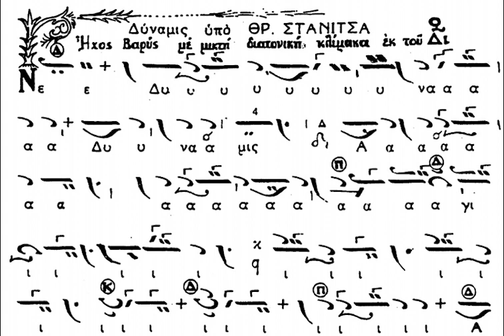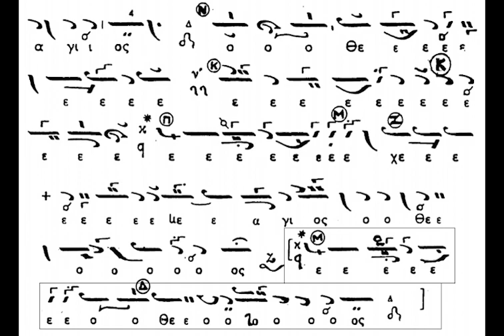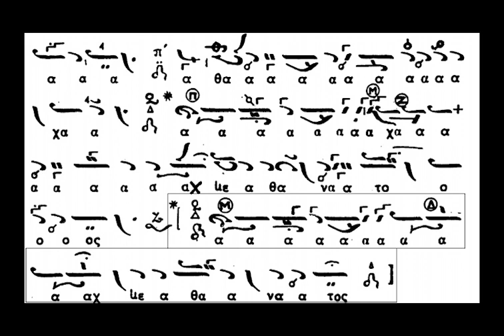ΧΑΡ, ΤΑΛΙΑΔΩΡΟΣ - ΔΥΝΑΜΙΣ ΣΤΑΝΙΤΣΑ (διασκευή Χαρ. Ταλιαδώρου)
Ψάλλει ο αείμνηστος Άρχων πρωτοψάλτης της Ιεράς Αρχιεπισκοπής Κωνσταντινουπόλεως Χαρίλαος Ταλιαδώρος († 2021), το Δύναμις του αειμνήστου Άρχοντα πρωτοψάλτη της Μ. τ. Χ. Ε. Θρασυβούλου Στανίτσα. Γνωστή η διαφωνία των δύο αρχόντων για αυτόν τον «ήχο». Αναφέρω τί γράφει ο αείμνηστος Χαρ. Ταλιαδώρος στον βιβλίο του:
Ήχος Βαρύς με μεικτή διατονική κλίμακα εκ του Δι.

Καλή ακρόαση!!!